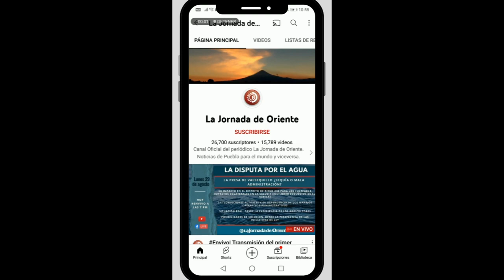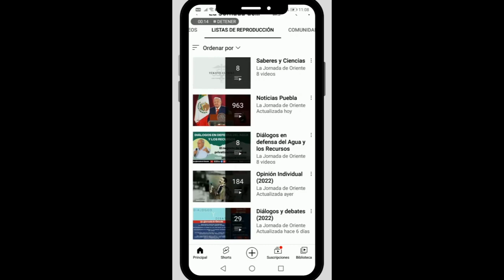Opinión Individual | "Del hecho al dicho" por Manuel de Santiago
🎱👁️Colaboración| Desde el siglo XV el juego se denomina billar y era practicado por la nobleza francesa y el propio rey Luis XI y en los siglos subsiguientes se escribieron algunos tratados acerca del billar y fue con los conquistadores españoles. Texto de Manuel de Santiago